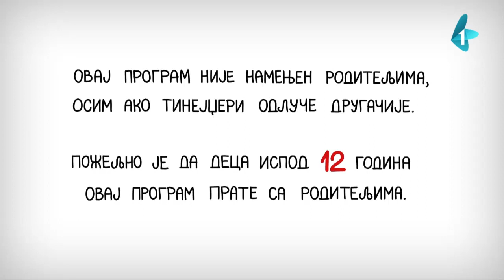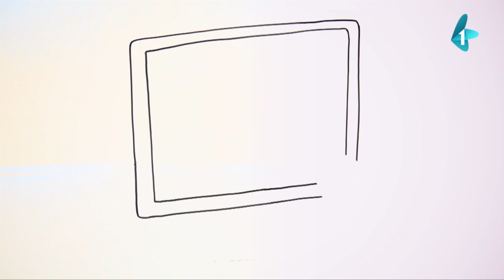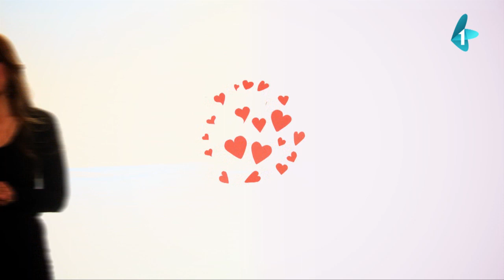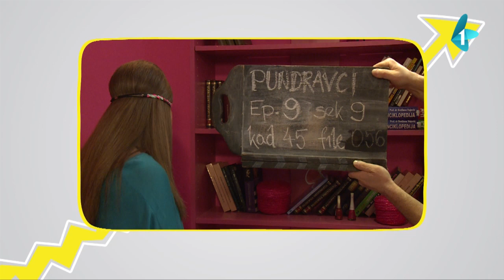PUNDRAVCI: Ep.10 - Očeva zabrana | 05.07.2014.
OČEVA ZABRANA

Na porno sajtove i na "problematične" TV kanale Mocin tata je postavio zabrane. Raša nudi pomoć za dekodiranje ali i protivuslugu. Suna je doživela traumatično iskustvo i Isi pokušava da je umiri.

Ovo je ukratko sadržaj desete i poslednje epizode Pundravci u kojoj psihološkinja Aleksandra Jovanović Mađar objašnjava razliku između ljubavi i pornografije.

Uloge:

Isi: Marija Balaban
Suna: Anja Sivč
Raša: Mateja Kardelis
Moca: Aleksandar Tobdžić

Urednice i scenaristkinje: Vesna Konja i Tamara Burević